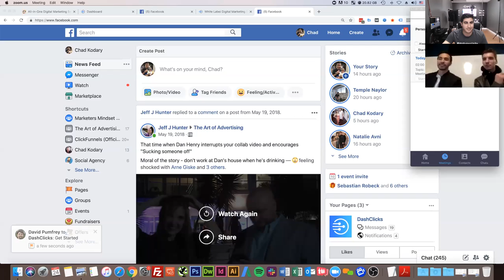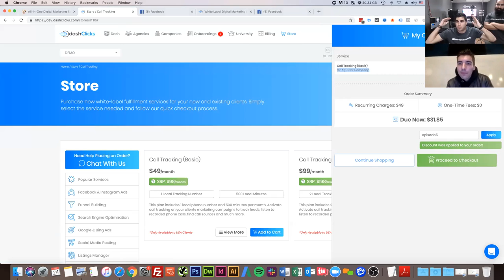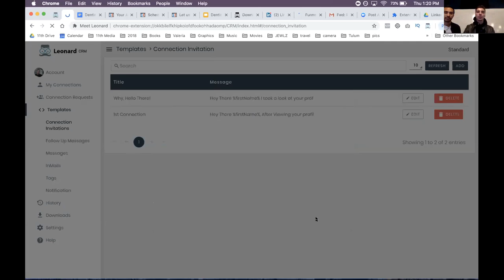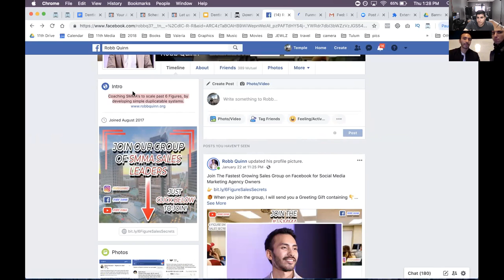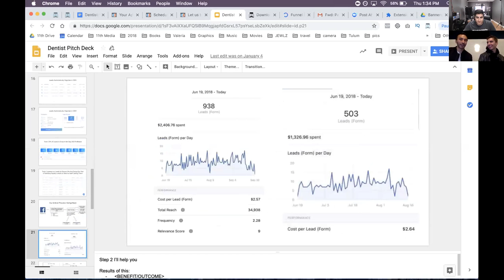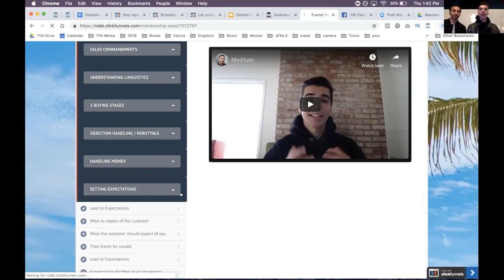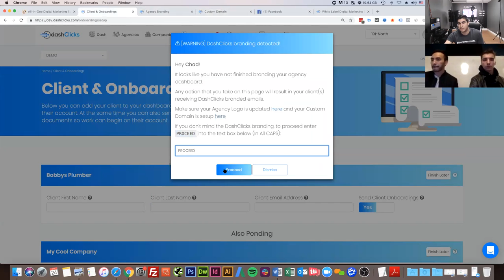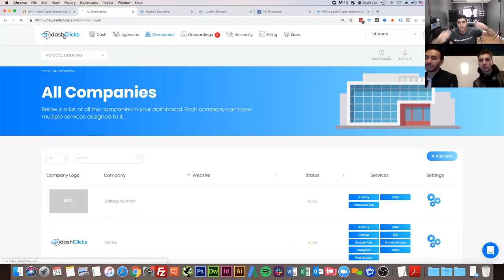Make $10k Per Month Using LinkedIn Prospecting - w/ Robb Quinn-Influencer Secrets Ep. 1 | DashClicks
Have you tried making money using LinkedIn prospecting?

Chad Kodary from DashClicks is joined by Robb Quinn and Temple Naylor of Agency in Box and talk about how YOU can make $10k per month using LinkedIn Prospecting... On Autopilot! This is the first video of our YouTube series, Influencer Secrets.
👉😉Follow DashClicks on Social Media!
👉🤘Follow Chad Kodary on Social Media!
👉📹Watch some other great Influencer Secrets videos!